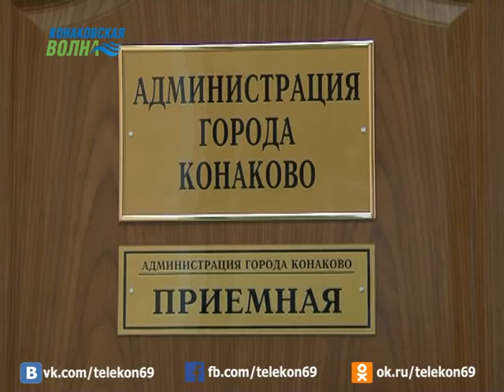В Конаково прошел единый день приема граждан партии "Единая Россия"